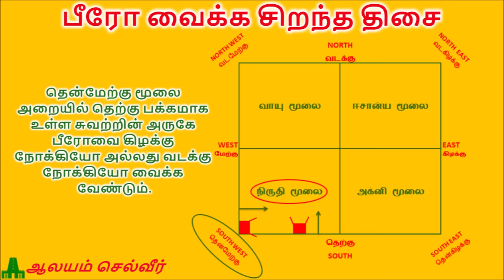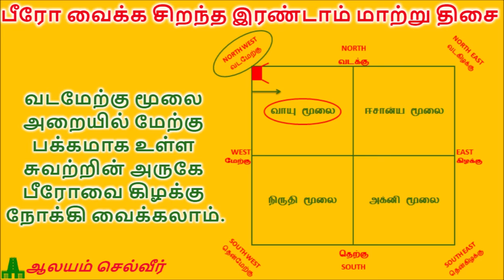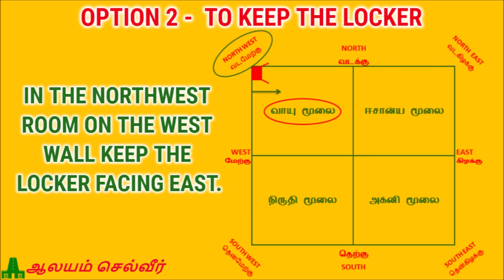பணம் பெருக பீரோ வைக்க ஏற்ற திசை | Vastu Direction For Bero in Tamil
Vastu Direction For Bero in Tamil - Where to keep Bero in house?

Best Direction To Keep The Locker:

In the SouthWest room on the South Wall keep the locker facing East or West.

Option 2:

In the North West Room om the West wall keep the locker facing East

பீரோ வைக்க ஏற்ற திசை:

பீரோவை வாஸ்து படி எங்கே வைக்க வேண்டும் என்று பார்க்கலாம்

தென்மேற்கு மூலை (நிருதி மூலை - குபேர மூலை என்றும் சொல்லப்படும்) உள்ள அறையில் பீரோவை வைக்க வேண்டும்.

உங்களுக்கு இப்போ ஒரு சந்தேகம் வந்திருக்கும். தென்மேற்கு மூலை அறையில் பீரோ எந்த திசையை பார்த்து இருக்க வேண்டும்?

தென்மேற்கு மூலை அறையில் தெற்கு பக்கமாக உள்ள சுவற்றின் அருகே பீரோவை கிழக்கு நோக்கியோ அல்லது வடக்கு நோக்கியோ வைக்க வேண்டும்.

இப்படி பீரோவை நாம் வைத்தால் நேர்மறை ஆற்றல் வீட்டில் பெருகும், பணம் கண்டிப்பாக எப்போதும் இருந்துகொண்டே இருப்பதுடன், பல தேவைகளைச் சிந்தித்து அதற்கேற்ப செலவுகளைச் செய்ய வைக்கும்.

சில அன்பர்களுக்கு தென்மேற்கு மூலையில் பீரோவை வைப்பதற்கு ஏற்றது போல அமைப்பு இல்லை என்றால் வடமேற்கு மூலையில் மேற்கு பக்கமாக உள்ள சுவற்றின் அருகே பீரோவை கிழக்கு நோக்கி வைக்கலாம்.